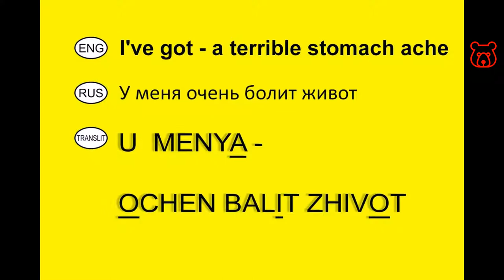How to say in Russian 'I've a terrible STOMACH ACHE'- calling Ambulance/ER. Vocabulary for travelers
I've a TERRIBLE STOMACH ACHE
( MY STOMACH HURTS TERRIBLY ) /

U MENYA OCHEN` BALIT ZHIVOT /

У МЕНЯ ОЧЕНЬ БОЛИТ ЖИВОТ

VERY IMPORTANT !!!

Welcome!